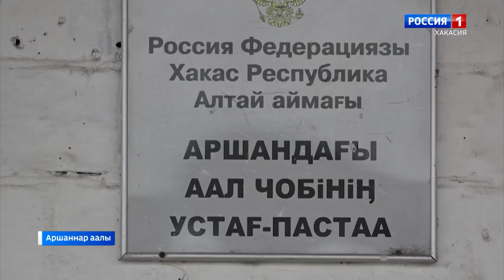В селе Аршаново планируют построить детскую площадку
Аршаннар аалынын корiмi харахха корiндiре алыс парир. Орындагы улгу аны чахсыландырар коп тогыс апарча. Пуул совет тузындагы гаражтар паза совхоз уртуннерi полган орында наа олган площадказын пудiрерге тимненчелер. Пу кирекке аал чобiнiн бюджедiнде онетiн ахча корiл парган.